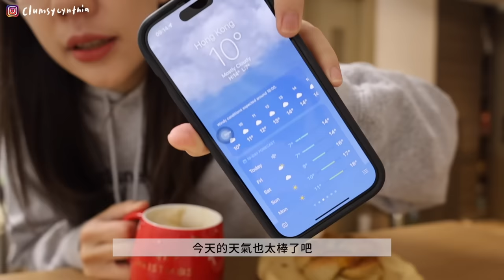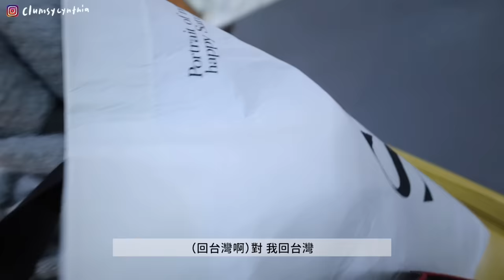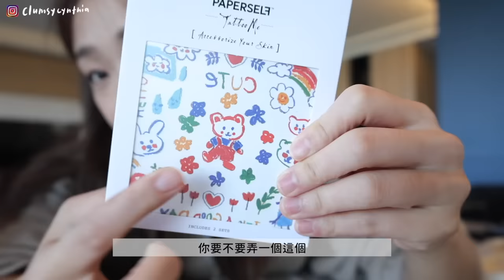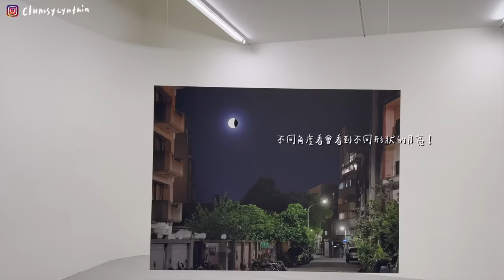VLOG | 在一起七年才被要電話?!📱/美術館約會🎨, 煮熱紅酒🍷, cozy movie night/台港兩邊跑的工作日常🇭🇰🇹🇼/超近跨年煙火🎇, 年底生活碎片🧩